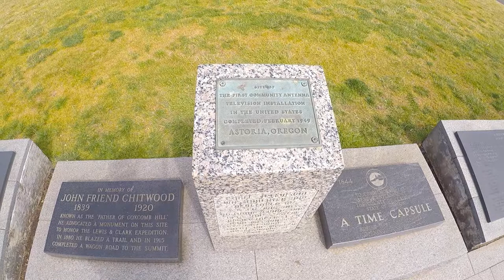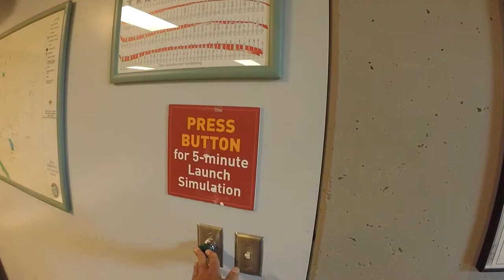Episode 12 - Haystack Rock, Astoria Column, Spruce Goose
Episode 12 - Haystack Rock, Astoria, McMinnville

The beach area near Haystack rock is beautiful, worth a trip.  We spent about three hours in the area and there is more to do.  Astoria is a quaint city with many shops and restaurants. If in the area you must go to the Astoria Column. Buy a small glider in the gift shop before you climb to the top its only $1, the view are worth the effort.  On our way to McMinnville we drove through the Willamette valley and there are wineries all along the the way.  The Evergreen Air and Space museum is worth the trip we spent about five hours touring the facility.  The exhibits are on par with what you would see at the Naval Air Museum in Pensacola, FL or the USAF Museum in Dayton, OH.

Who we are and what the channel is about

We are Steve and Lucy traveling around North America in an RV.  After spending the past 35 years traveling the world on someone else dime, we decided it was time to get off the airplanes, out of the hotel rooms, slow down and see America.  These videos document that journey. :

Campgrounds visited in this video:

Ft Stevens State Park
1675 Peter Iredale Rd, Hammond, OR 97121
$35 per night with water and electric

Evergreen Aviation & Space Museum
500 NE Captain Michael King Smith Way
They let RVs park overnight with the purchase of a ticket.

Attractions visited in this video:

Haystack Rock seen from:
Ecola State Park
84318 Ecola Park Road,
Seaside, Cannon Beach, OR 97110
$5 day pass, nice park we spent several hours hiking the trails and visiting the beach.

Buoy Beer Company
1 8th St, Astoria, OR 97103
Built in a renovated dock warehouse.
Seals can be seen through the glass in the floor.
In addition to the beer they food is very good.

Astoria Column
1 Coxcomb Dr, Astoria, OR 97103
There is a $5 parking fee which is good for one year.
Tradition is to toss a toy balsa wood glider off the top, they can be purchased for $1 in the gift shop. We spent about two hours.

500 NE Captain Michael King Smith Way
The cost is $27 Adult, $24 Senior and $19 Youth, this includes two museums and an IMax movie.  We spent about five hours touring the museum and the movie.  The museum is very well done with the highlight being the restored Spruce Goose.